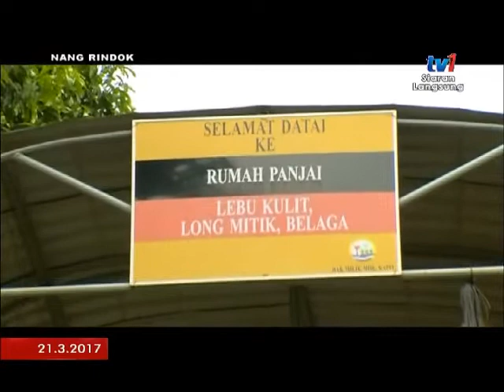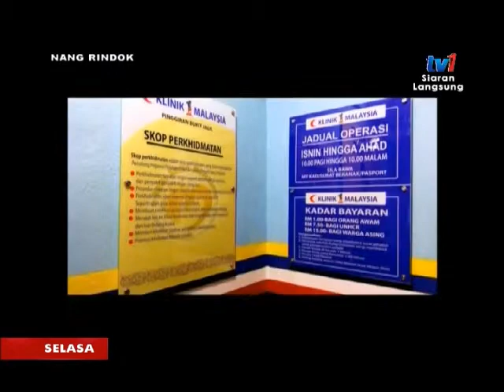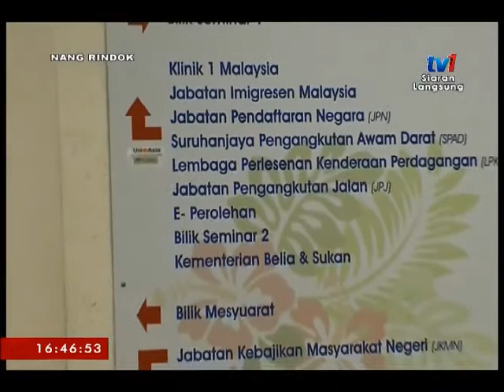NANG RINDOK – KHIDMAT KESIHATAN SARAWAK [21 MAC 2017]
TETAMU : DR. ROHANI MAT BAH, Pakar perubatan Kesihatan Awam, Jabatan Kesihatan Negeri Sarawak.